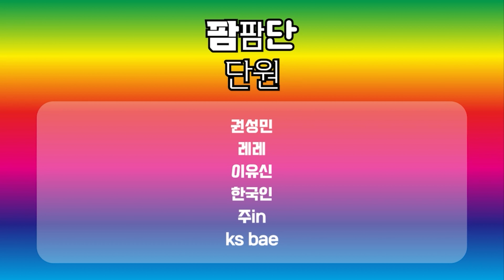최강 그래픽 오픈월드 4월 신작 게임 [4K 한글자막] [스타워즈 제다이 서바이버] 최종 트레일러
플랫폼 : 스팀, 에픽, 플레이스테이션, 엑스박스

출시일 바로 스트리밍 및 편집영상 업로드 예정입니다!

방송 시청 전  구독⭕ & 좋아요👍 눌러주세요!
알람설정은 SELF🔔

추키팜 오픈카톡방 비번 chukipam

팜팜단 가입 혜택
1. 팜팜단 라이브 참여
2. 이모티콘 사용 가능
3. 유지기간에 따른 아이콘 진화
4. 매 시즌마다 바뀌는 한정판굿즈 제공!